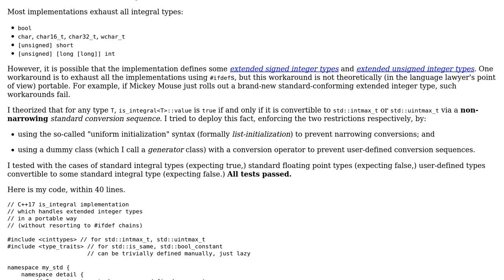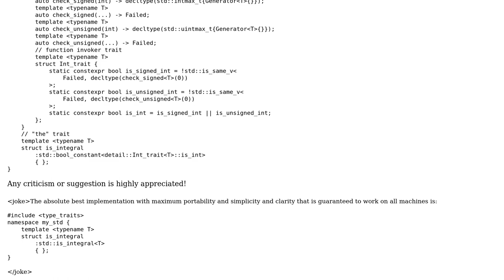C++17 is_integral trait implementation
With thanks & praise to God, and with thanks to the many people who have made this project possible! | Content (except music & images) licensed under CC BY-SA | Music | Images & others | With thanks to user Quuxplusone user L. F. and the Stack Exchange Network Trademarks are property of their respective owners. You are responsible for your own actions.